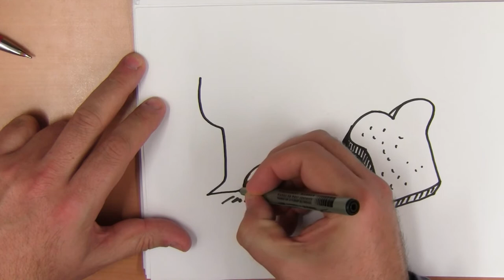14 april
Avondmaal